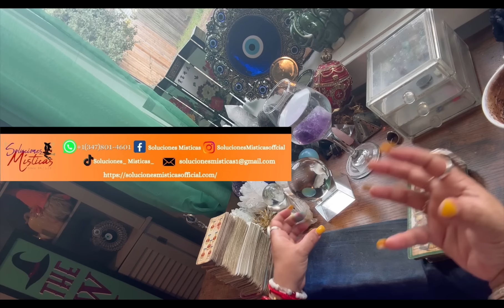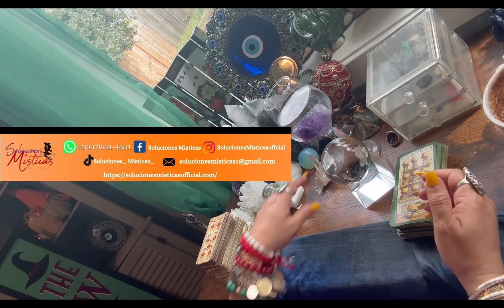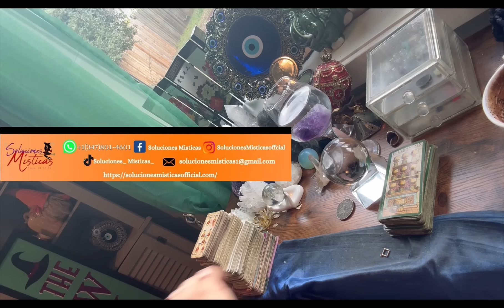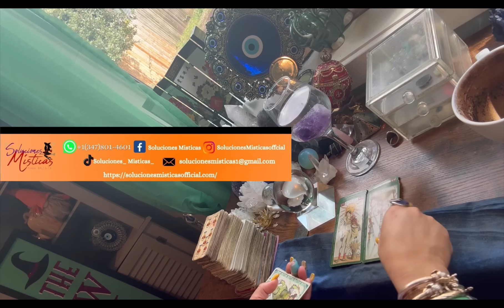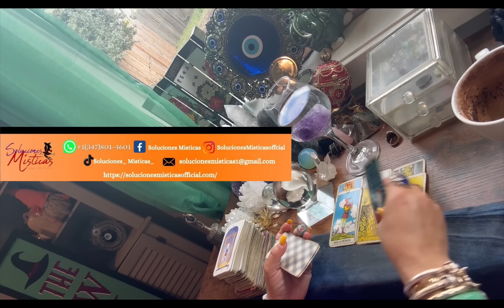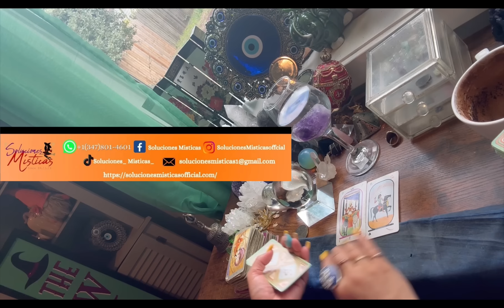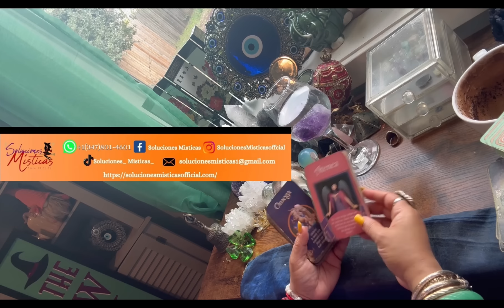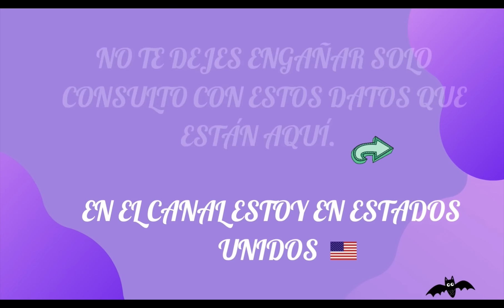Acuario♒️a tus oídos llegarán noticias de que caen en su propia trampa 🪤 lectura del café☕️🔮🎴🗝️